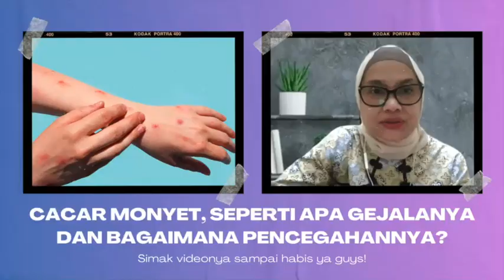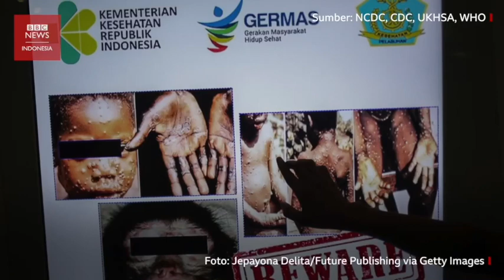CACAR MONYET, SEPERTI APA GEJALANYA DAN BAGAIMANA PENCEGAHANNYA?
Cacar monyet adalah penyakit kulit yang disebabkan oleh infeksi virus langka dari hewan (zoonosis) atau sering kali secara global disebut dengan virus monkeypox. Penyebutan cacar monyet sendiri bukan tanpa alasan. Hal ini dikarenakan monyet merupakan inang utama dari virus monkeypox.